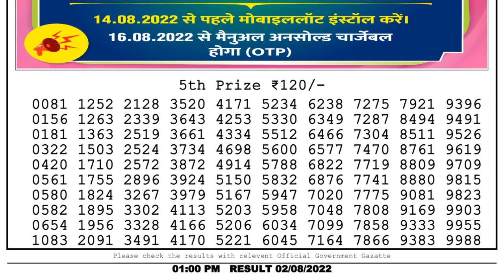Nagaland Lottery Sambad Live 1pm 02.08.22